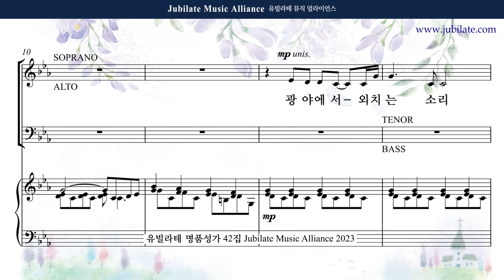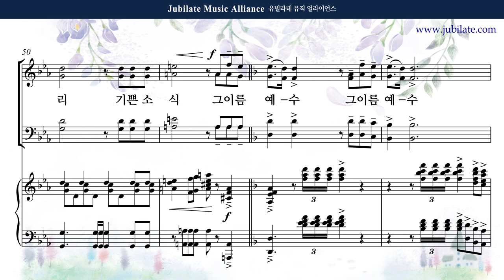[유빌라테 42집] 02. 이민경 - 그 이름 예수 Alto